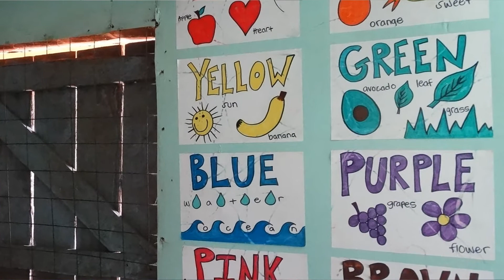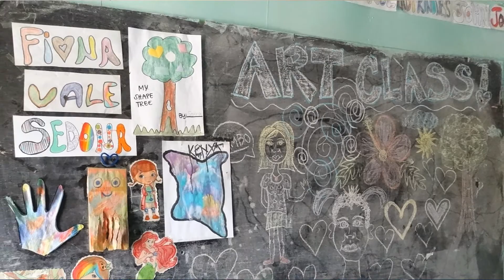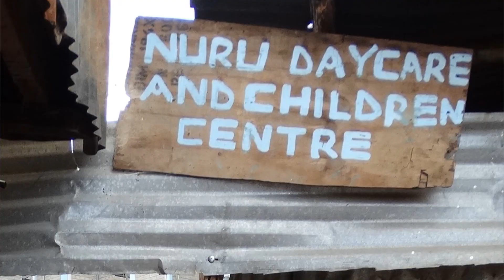MINHA EXPERIÊNCIA COMO VOLUNTÁRIA NO QUÊNIA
Fui voluntária na Living Positive, uma ONG de mulheres que acolhe outras mulheres com HIV positivo em Ngong, no Quênia. Vem ver como foi essa (incrível!) experiência :)